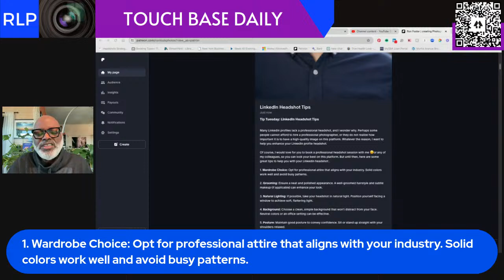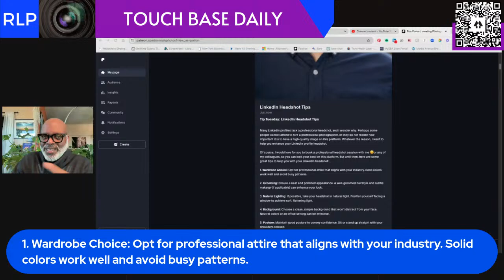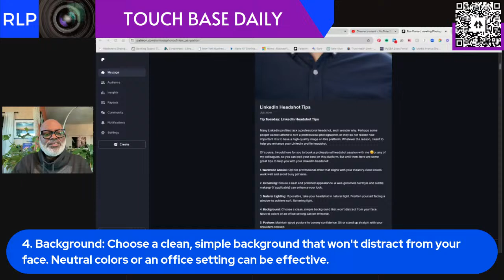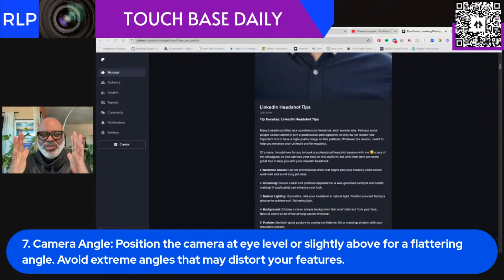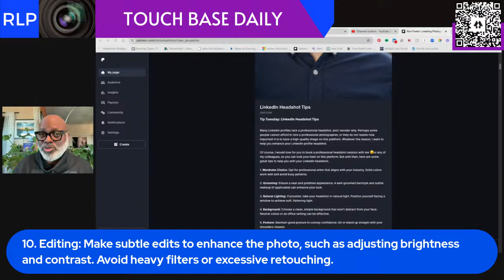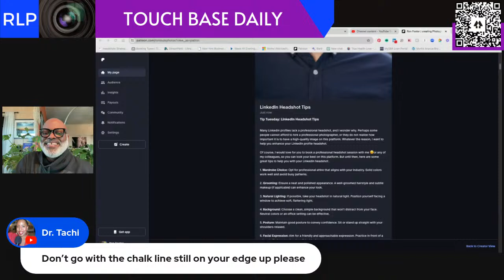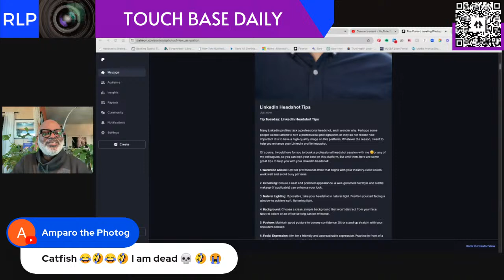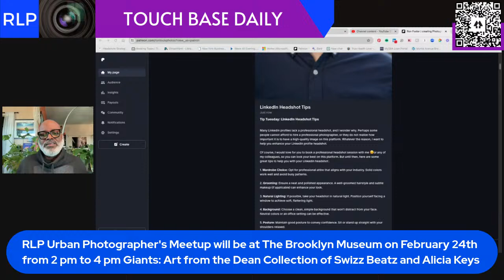Tips for creating LinkedIn Profile Head Shots? | Tip Tuesday 02.20.24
Many LinkedIn profiles lack a professional headshot, and I wonder why. Perhaps some people cannot afford to hire a professional photographer or do not realize how important it is to have a high-quality image on this platform. Whatever the reason, I want to help you enhance your LinkedIn profile headshot.

Of course, I would love for you to book a professional headshot session with me 😊 or any of my colleagues, so you can look your best on this platform. But until then, here are some great tips to help you with your LinkedIn headshot.

Sharing tips for solopreneurs, entrepreneurs, small business owners, and photographers.

Join Ron Foster every morning from Monday to Saturday at 11:15 AM EST.

TBD is a community space for encouragement, inspiration, and current events.